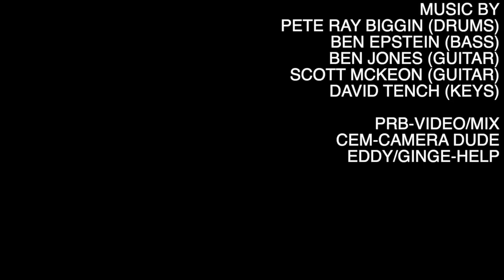THE MISTA KINGS - EH UP -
WE ARE CALLED PBUG AND WE LIKE FUNK.
THIS IS THE MISTA KINGA - EH UP -

Pete Ray Biggin Drums
Ben epstein Bass
Ben Jones Guitar
Scott McKeon Guitar
David Tench Keys